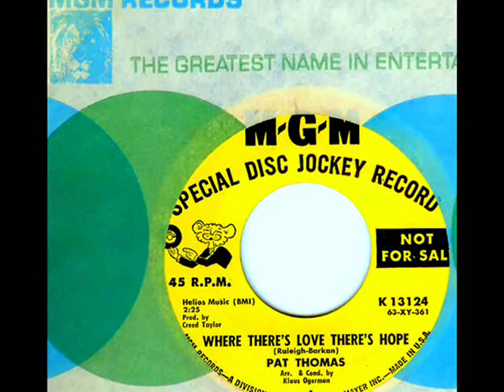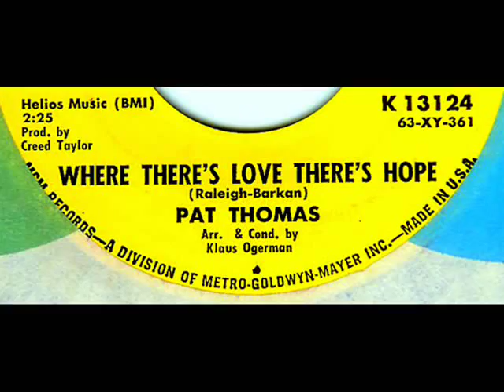Pat Thomas - WHERE THERE'S LOVE THERE'S HOPE (1963)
Written by New York City, 'Brill Building' fixtures,  Ben Raleigh & Mark Barkan, the Creed Taylor production displays a marvelous arrangement by Klaus (Claus) Ogerman.  If that backing track has a familiar Girly Pop sound to your ears, it's no wonder since among the many artists that Ogerman arranged for, in March of 1963, he began cranking out many a session and hit with Miss Lesley Gore.  If 'Where There's Love There's Hope' was recorded by Gore, it no doubt would have been a hit as it's right in line with her teen, girly pop style.
While this Pat Thomas single released in the USA was only issued with an M~G~M company sleeve, a colorful picture sleeve complimented the disc issued in Germany.